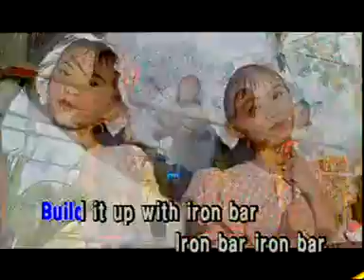London Bridge (Soundlife Records)